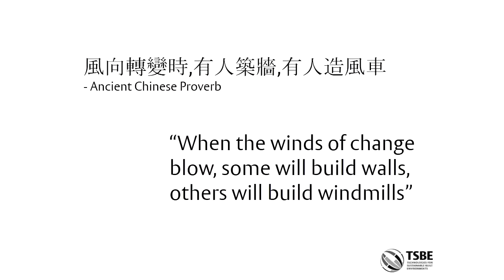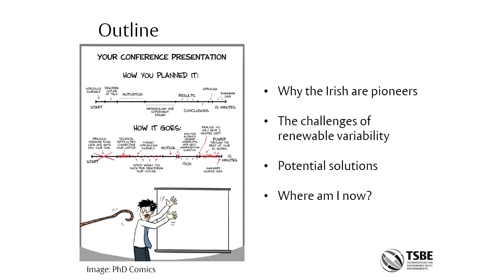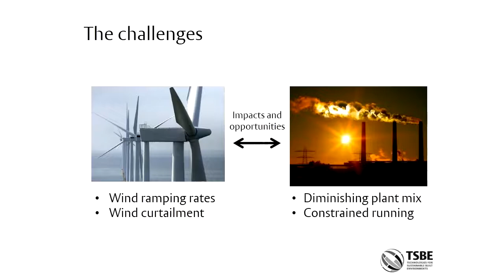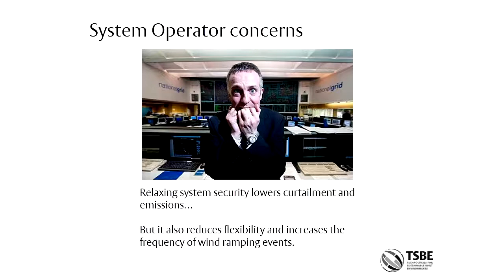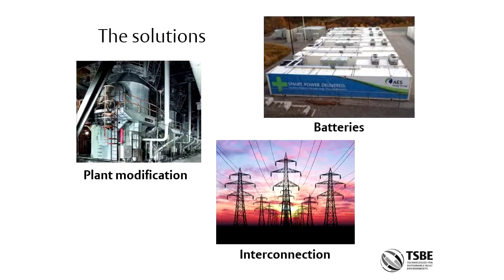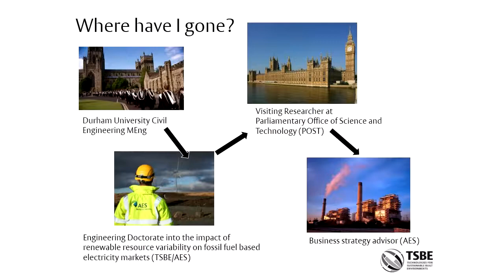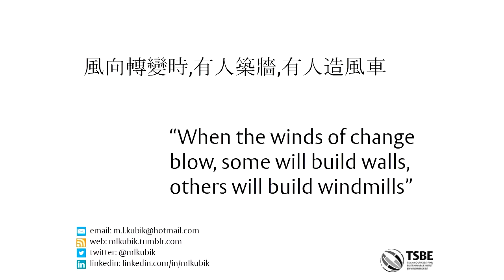The Winds of Change - Dr Marek Kubik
Association of Engineering Doctorates (AEngD) Engineering Research Writer of the Year presentation, held at Building Centre, London, on 26 November 2013.